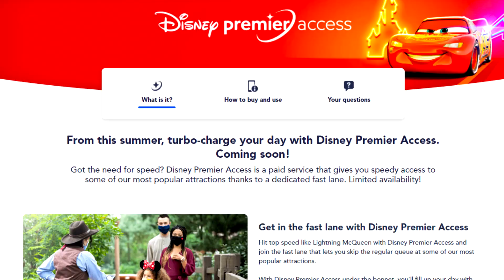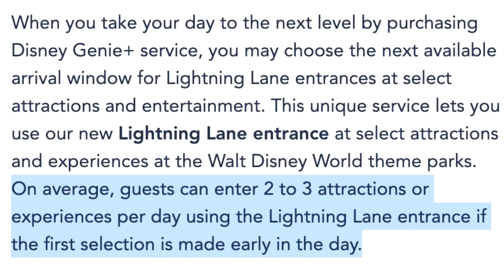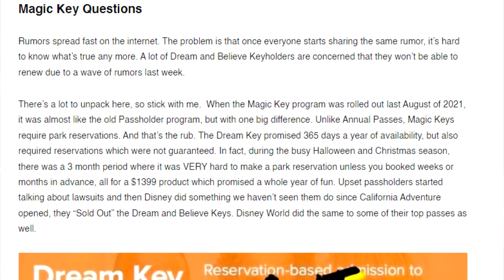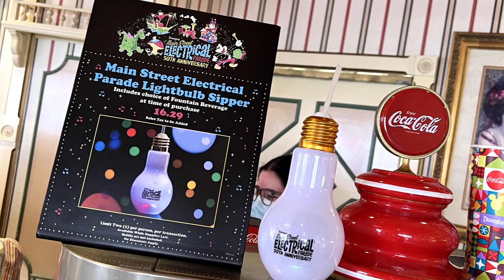NEW Fastpass system on the way? +Magic Key Lawsuit update and more | Disneyland News 04/26/2022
Disneyland Paris is set to unveil soon its DISNEY PREMIER ACCESS ULTIMATE fastpass system.  One price for all the fastpass attractions.  But will it find its way to Disneyland or Walt Disney World?  We've also got an update on the Disneyland Magic Key lawsuit and what Main Street Electrical Parade merchandise is back in stock.

Special thanks to our Producers:

Derek Gathercole
Evan Layton
Greg Morrison